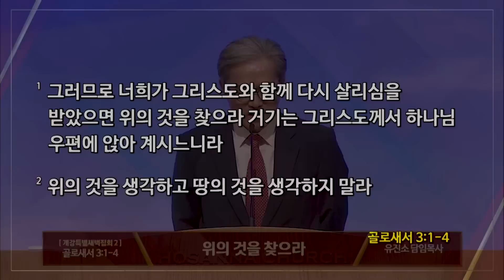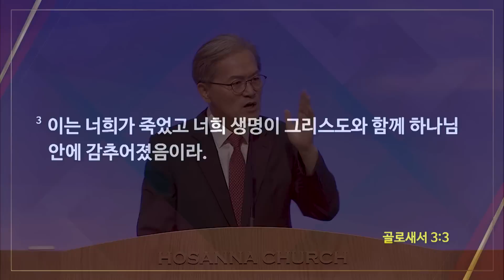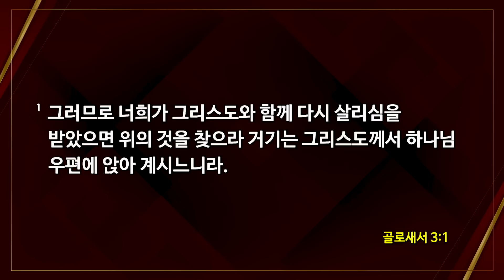[2023-08-29 | 개강특별새벽집회 2] 위의 것을 찾으라 / 유진소 담임목사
호산나교회 | 2023년 8월 29일(화) 개강특별새벽집회 설교

주제 : 참된 그리스도인의 스케치
제목 : 위의 것을 찾으라
본문 : 골로새서 3장 1절~4절
설교 : 유진소 담임목사